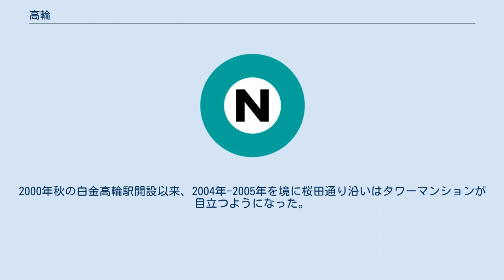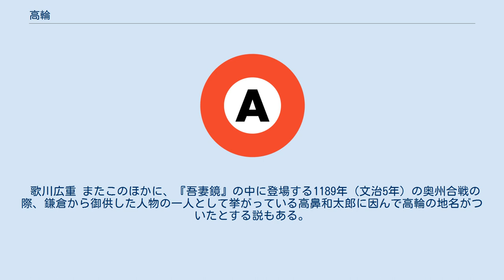高輪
日本 」 東京都 」 港区 」 高輪 高輪（たかなわ）は、東京都港区の地名。
現行行政町名は高輪一丁目から高輪四丁目。
高輪地区総合支所管内に属する地域である。
郵便番号は108-0074（高輪局管区）。
 東京都港区の南端に位置し、東京都心の境界に当たる地域である。
泉岳寺駅、高輪ゲートウェイ駅、品川駅の西側のエリアにあたる。
江戸時代は江戸の町外れで、町人町の他にも高台には諸藩の下屋敷（別荘）が置かれたことから、明治時代以降に財界人などの邸宅が建ち並ぶ地となった。
このため、今でも都心の著名な住宅街の一つとして知られており、2012年と2014年に『週刊ダイヤモンド』誌が行った調査では、いずれも「上場企業の社長/会長が多く住む街ランキング」の第1位になっている。
しかし、かつての邸宅の多くは、既にホテルやマンション、公共施設に変わり、失われてしまった。
東海大学付属高輪台高校・中等部、東海大学の高輪キャンパスがあり、文教都市としての側面も持つ。
また、エリアの南側にあたる品川駅高輪口周辺にはプリンスホテルを中心とした大規模なシティホテルが多数立地している。
 泉岳寺をはじめとして由緒ある寺社が数多く点在し、緑多き佇まいの閑静な住宅街でもある。
町域は幹線道路である国道1号（桜田通り）・国道15号（第一京浜）に挟まれ、JR・新幹線・京急各線の品川駅や都営浅草線の泉岳寺駅と高輪台駅、そして東京メトロ南北線・都営三田線の延伸により設置された白金高輪駅があるため、地形ほど交通の便は悪いわけではない。
2000年秋の白金高輪駅開設以来、2004年-2005年を境に桜田通り沿いはタワーマンションが目立つようになった。
 さらに2020年3月にはJR高輪ゲートウェイ駅開業とそれに伴う線路の東への移動が予定されている。
港区は線路による同じ町丁の分断を避けるため、高輪2～3丁目と三田3丁目をやや広げるなど住居表示変更を予定している。
 坂の多い地形で、全体に南北に長い丘陵地の形をしている。
東側はかつては海（江戸湾／東京湾）に面した斜面で、斜面の下を海沿いに東海道が通っていた。
東海道は現在の国道15号（第一京浜）であり、江戸の玄関口である高輪大木戸の跡が残されている。
西側に下ると国道1号を境に白金・白金台と接する。
 高輪の地名は、戦国時代の軍記物語の中に「高縄原」として書かれていることに由来する。
高縄とは高縄手道の略語であり、「高台にある真っ直ぐな道」を意味している。
ちょうど丘陵の中心部を南北に走る二本榎通りが、あたかも高い所に張った縄のようであったからと伝えられる。
 歌川広重 またこのほかに、『吾妻鏡』の中に登場する1189年（文治5年）の奥州合戦の際、鎌倉から御供した人物の一人として挙がっている高鼻和太郎に因んで高輪の地名がついたとする説もある。
 2019年（令和元年）8月1日現在の世帯数と人口は以下の通りである。
 仙洞仮御所（高輪皇族邸） 泉岳寺 高輪消防署二本榎出張所 品川駅高輪口